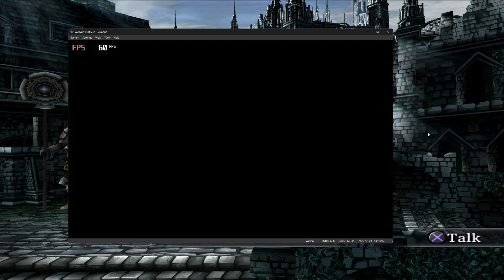Valkyrie Profile 2: Silmeria | New HD Textures | Pcsx2 Emulator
Characters icon in-battle, menu and subtitles fonts, cannot be upscaled due to bad dump from emulator.

Credit to Maori-Jigglypuff of PCSX2 for the graphics patch of the game which is included in the pack.

If you like my work, please consider supporting me. Thank you.

workarounds videos on how this game run in the emulator. It May feature certain video gameplay